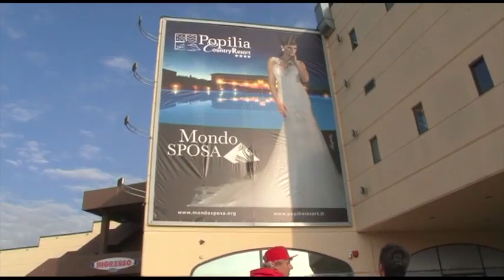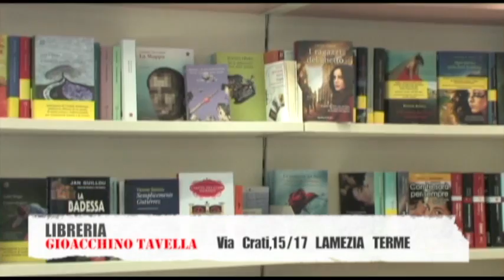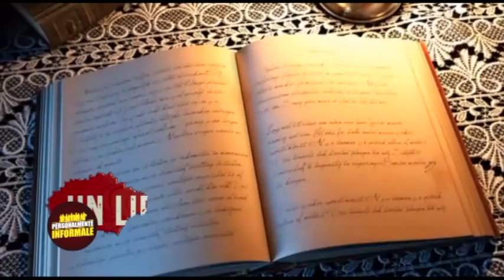PERSONALMENTE INFORMALE - LUCA VALENTINI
Una scelta di vita radicale, un sogno che si realizza. Marcello Francioso intervista Luca Valentini, ex calciatore che a fine carriera decide di fare il promotore finanziario ma non lo soddisfa, dopo qualche anno mette via la cravatta e indossa il costume per volare sulle onde col suo kitesurf.